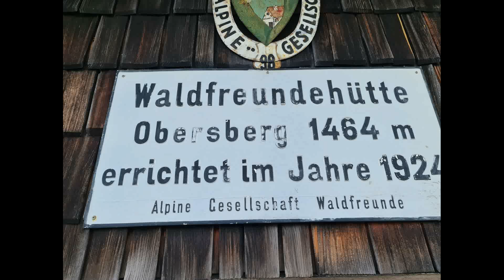Schwarzau Austria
Schwarzau, Austria a festői szépségű vidék.